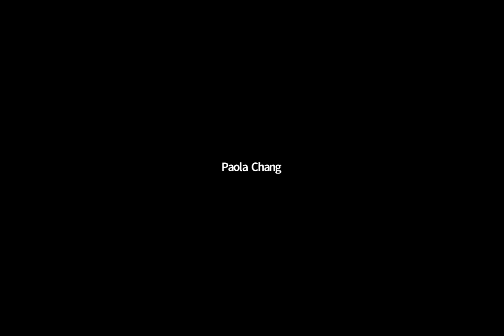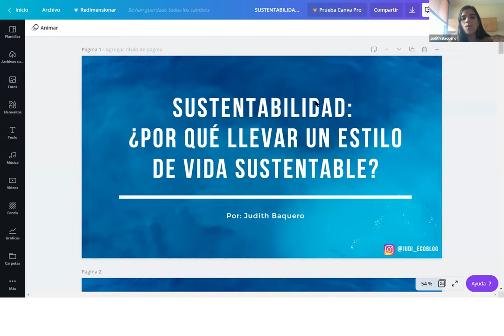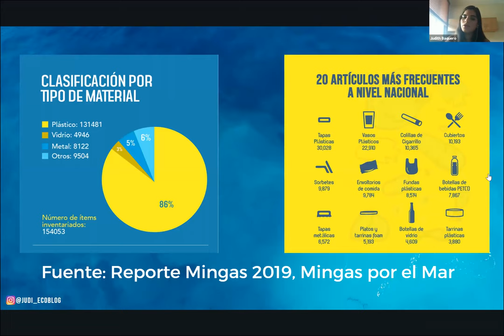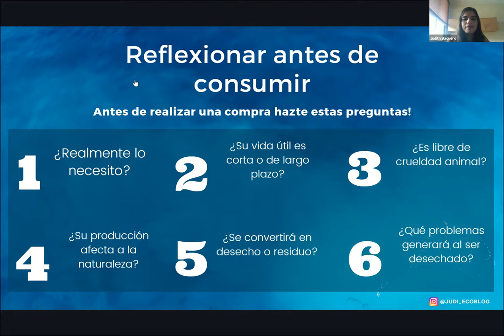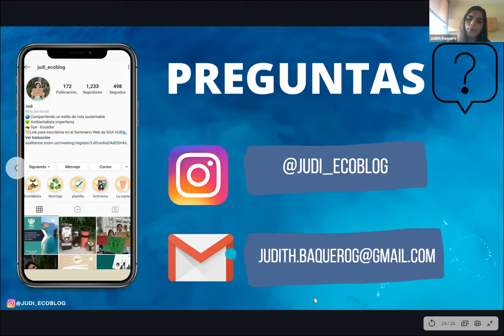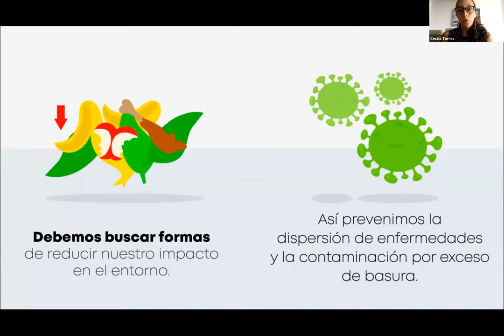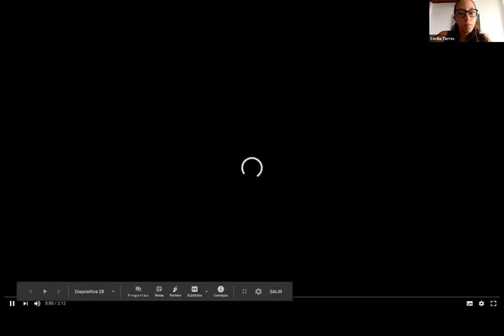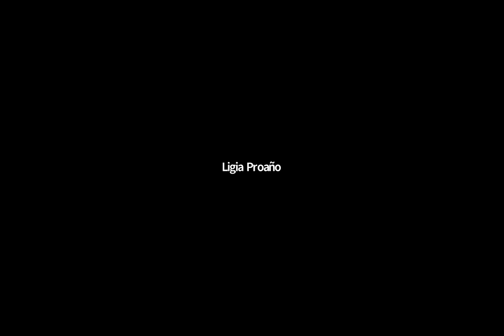Webinars SOA Ecuador 30 de Julio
Webinars de SOA Ecuador liderado por Janice Marquez de la Plata, en este Webinar expone:
1- Judith Baquero - Sustentabilidad: ¿Por qué llevar una vida sustentable? - Judi_Ecoblog
2 - Cecilia Torres - Contaminación plástica: ¿Cómo ser un consumidor responsable? - Fundación "Mingas por el Mar"